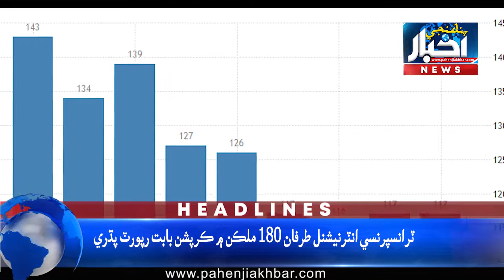02:00 pm News Headlines | 23 Jan 2020 | Pahenji Akhbar Digital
02:00 pm News Headlines | 23 Jan 2020 | Pahenji Akhbar Digital